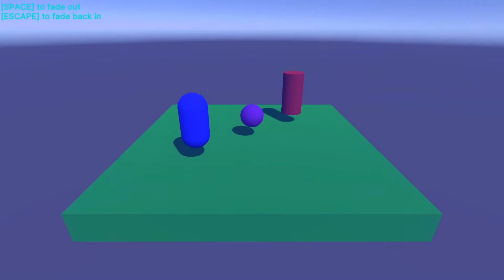Fade With UI Toolkit Unity Asset [FREE]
Fade With UI Toolkit Unity Asset

This asset is free to download!

With this asset, you can animate and cast shadows with sprites in a 3D environment. Contains a sprite shadow shader and sprite animation scripts.